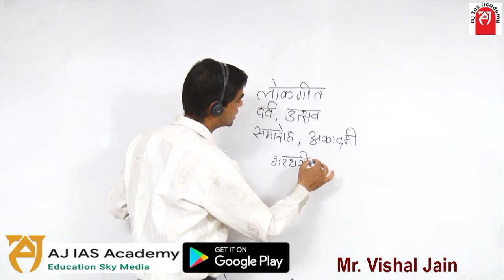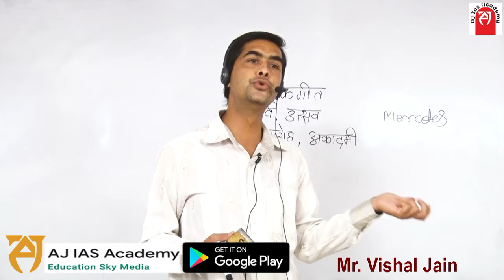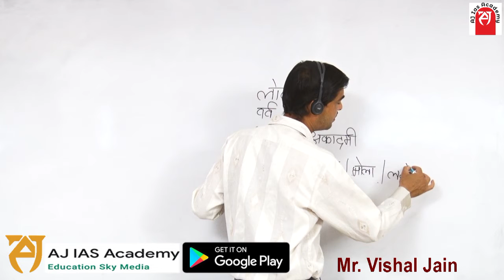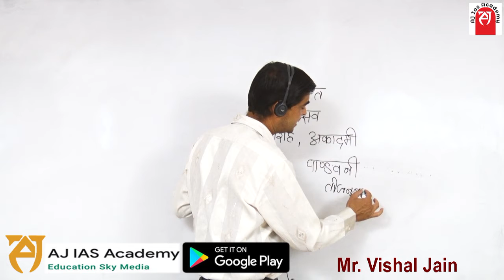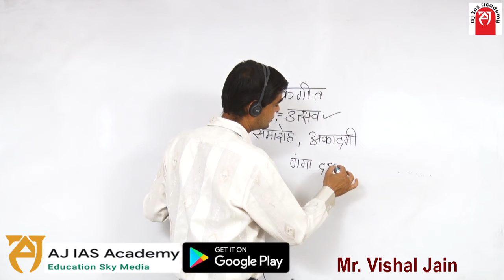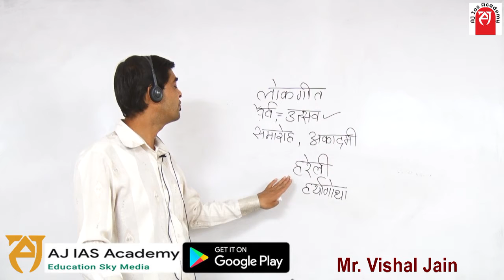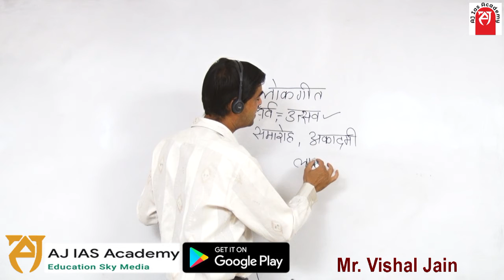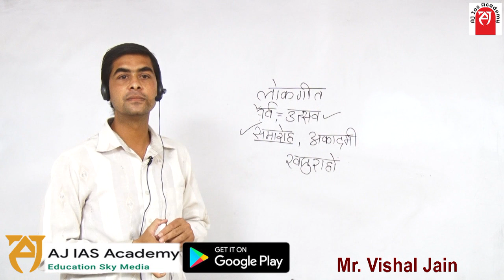FOLK SONGS , FESTIVALS AND ACADEMIES OF MADHYA PRADESH | AJ IAS ACADEMY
Reena Dance-This folk dance is performed by women of Baiga and Gond tribes after Deepawali. Its theme is based on a love affair.

Chatkora Dance- This is a folk dance of Korku tribe.

Bhagoria Dance- This folk dance is performed by Bhils.

Mataki Dance- This is a solo dance of Malwa Which is done on various occasions like marriage etc. This is done by Ahir and Gadariya castes.

Goncho Dance- This folk dance is Performed by Gond tribe.

Bar Dance- This folk dance is Performed by Kanwar tribe.

Lahangi Dance- This folk dance is Performed by Kaijar and Banjaras.

Pardhoni Dance- This dance is performed by Baiga tribe on marriage to welcome the marriage procession.

Kanra Dance- This folk dance is performed by Dhobi caste of Central India and Bundelkhand.

Bardi Dance- This folk dance related Gwal tribe. In this folk dance, shephard goes and dances at the home of the person whose cow he is shepherding and gets the reward.

Badhai Dance- This folk dance is performed on joyful occasion in Bundelkhand region.

Suwa Dance: This folk dance is prevalent among the Baiga tribe.
This dance is performed by Baiga tribe of Baghelakhand at the time of paddy harvesting

Saira Dance- Saira dance is performed on the occasion on Gangaur. This is similar to the dandia dance of Gujarat

Folk-Painting of Madhya Pradesh
Mandana: This popular Folk-Painting is popular in Malwa and Nimar. It is a form of land decoration of festival especially on Diwali at home, lawn.

Chitravan: This popular Folk-Painting is popular in the Malwa region, in which wall of the house is painted at the time of marriage.

Jeeroti: This Popular Folk-Painting is popular in the Nimad region, in which Wall painting is made on Haryali Amavasya

Morte: This Folk-Painting is popular in the Bundelkhand area, which is a mural painting is done on the main door at the time of marriage.

Naurat / Navaratri: This Folk-Painting is popular in Bundelkhand region. It made during Navratri by unmarried girls.

Thapa: This Folk-Painting is popular in the Nimad region, which is used in the hands of Seli Saptami.

Kanchali Bharna: This Folk-Painting is popular in the Nimad region, which is filled with a kanchali on the bride and bridegroom's head on the occasion of marriage.

Kohbar: This Folk-Painting is popular in the Baghelkhand area, in which is painted on the occasion of weddings.

Chhathi: This Folk-Painting is popular in Baghelkhand area, in which is made on the sixth day of birth of the child.

Tilanga: This Folk-Painting is popular in Baghelkhand area, which is made by a mixture of coal in linseed oil for painting Tilanga's picture on the wall.

Nara Name: This Folk-Painting art is popular in Baghelkhand area. On the ninth day of Bhado, the married women worship by making a wall painting